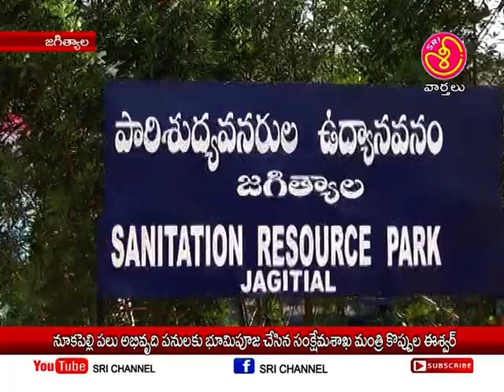శ్రీ ఛానల్ న్యూస్ || Sri Channel News || Today News